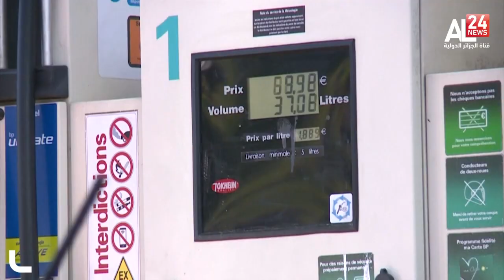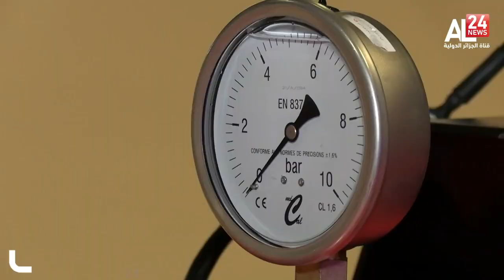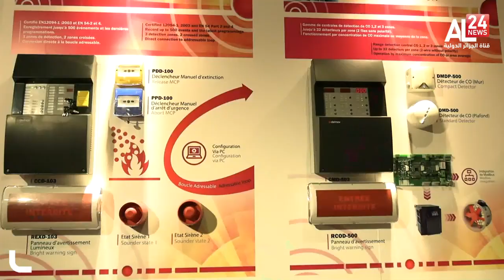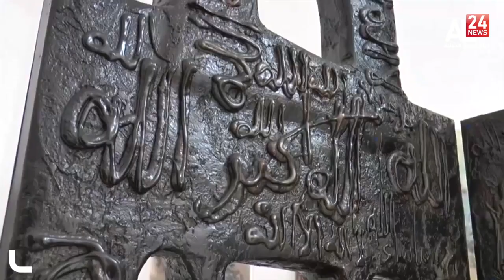المنتصف ليوم 17/11/2021